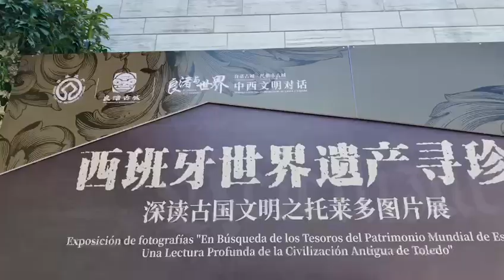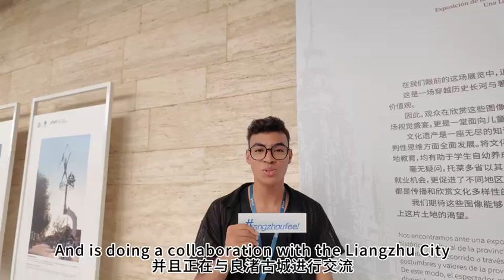International students explore Hangzhou's Liangzhu heritage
Three international students from Hangzhou Dianzi University were invited by @HangzhouFeel to join the 5th Hangzhou LiangzhuDay celebrations. Check out what they discovered in the Liangzhu Museum!